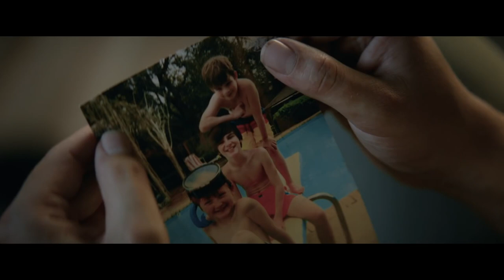Peel (2019) | Trailer HD | Emile Hirsch is Peel | Quirky Coming-of-Age | Drama Movie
Trailer for Peel, starring Emile Hirsch, Jack Kesy, Shiloh Fernandez, Jacob Vargas and Garrett Clayton.

A quirky coming-of-age story about "Peel" (Emile Hirsch) whose child-like innocence and lack of cynicism has a healing quality on all the damaged characters he meets on his journey to rebuild his broken family.

DIRECTOR
RAFAEL MONSERRATE

WRITER
Troy Hall

STUDIO
Sony Pictures

CAST
Emile Hirsch
Jack Kesy
Shiloh Fernandez
Jacob Vargas
Garrett Clayton